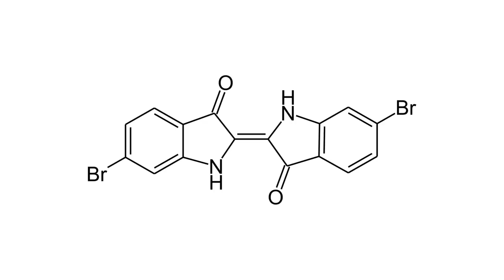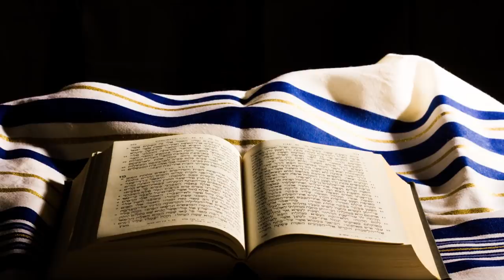Dr. Joe Schwarcz: The Bible, snails and the colour blue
Dr. Joe Schwarcz, director of the McGill Office for Science and Society, on the connection between snails and the colour blue.